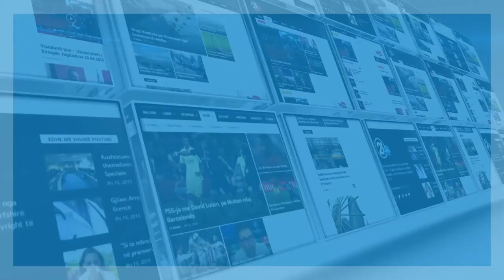ENEVER HJOXHAJ DEKLARATE 08 10 2020